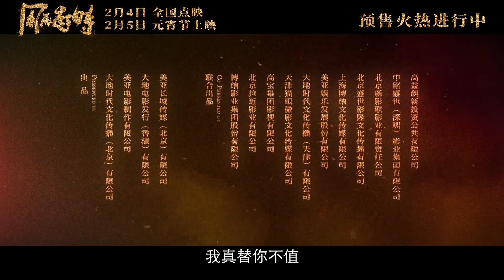「藍剛」梁朝偉 X「呂樂」郭富城 主演四大探長警匪片《風再起時》(When The Wind Blows) 最新 粵語 預告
上映日期：2023/2/17(Hong Kong)

由《踏血尋梅》 編導 翁子光執導兼監製，18年沒有拍港產片的演員 周文健 扮演「韓森」，其餘三位分別為「藍剛」梁朝偉、「呂樂」郭富城和「顏雄」譚耀文、謝君豪 飾演「跛豪」、許冠文 飾演廉政公署調查主任。

故事簡介

70年代，香港廉政公署成立。故事通過調查主任李子超（許冠文飾演），對貪污探長進行追捕，揭開殖民地時代落幕前的篇章。曾因不受賄而飽受壓迫的警察呂樂 （郭富城飾）與藍剛（梁朝偉飾），想要改變現狀，而攜手建立警察貪污制度，並坐上總華探長位置。然而，權利膨脹導致黑白勢力失衡，呂樂太太蔡真（杜鵑飾），因幫其上位而受黑社會遷怒，一直跟隨他們的胖子韓（周文健飾）及嚴洪（譚耀文飾）等人，亦幾近翻臉。歷史交替，廉政公署全球通緝貪污探長，呂樂與藍剛隻手遮天的年代謝幕。風再起時，香港已不同往昔。

多少隨心~ 您的每點資助都是本頻道的動力！多謝大家